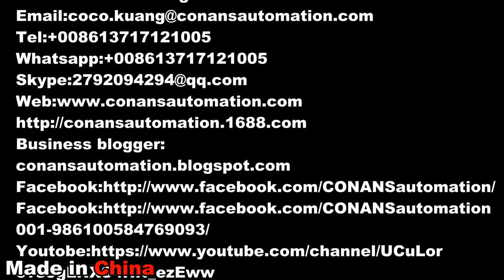Power plug assembly machine Connector equipment Power plug machine assembly machine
Power plug assembly machine KH-PH1628 was design and manufacture by  CONANS automation technology Co.,Ltd`s enginners team.

PRODUCTION LINE
Connector  assembly automation: